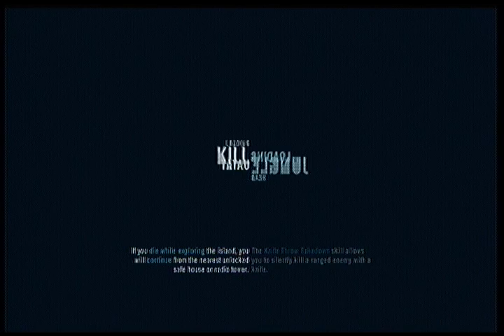Far Cry 3 Walkthrough with Dom and Tj #2 BEST HUNTING EVER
chapter 2 begins! Dom shows off his incredible driving skills as Tj cringes in the passenger's seat with a boar on our hood. good stuff.